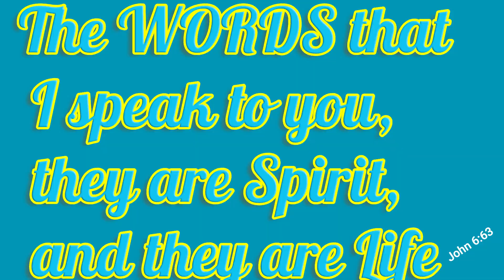GUSTO MO BA MAGING ONLINE ENGLISH TEACHER?!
*Magandang araw po mga kababayan! Sana ay mabyuti lagi kayong lahat! Obviously karamihan po sa ating mga Pinoy ay magaling sa Wikang Inglese at magaling din tayong dumiskarte sa trabaho. Kung gusto nyo po mag-try maging Online English Teacher, maari po kayong pumunta sa sumusunod na mga online schools. SALAMUCH PO.